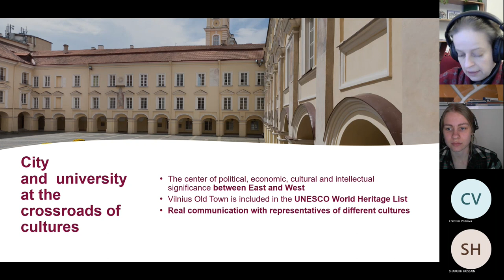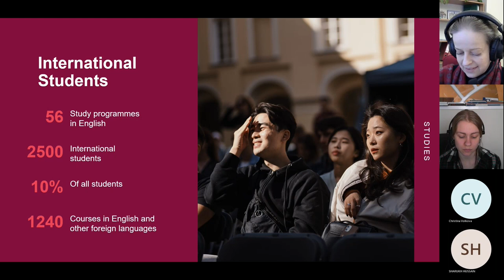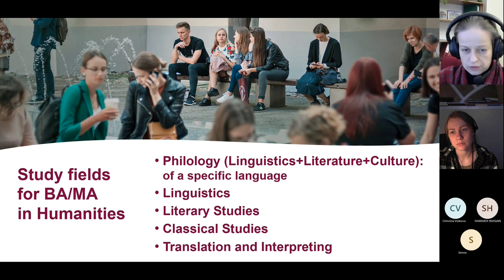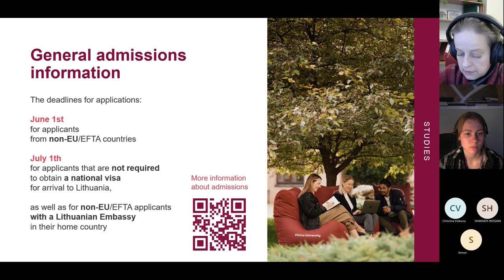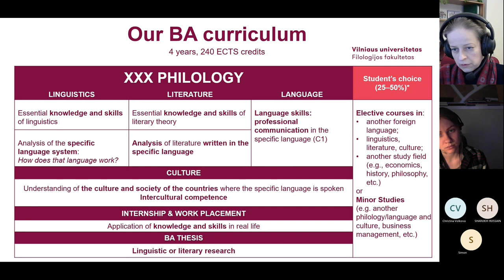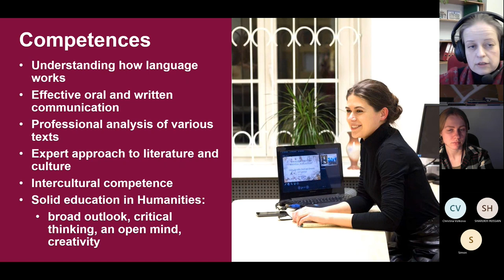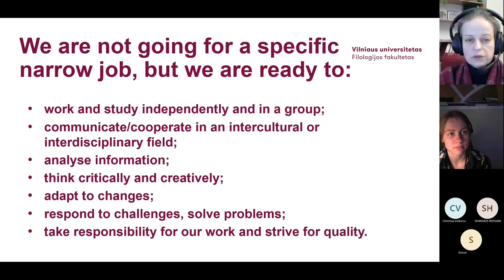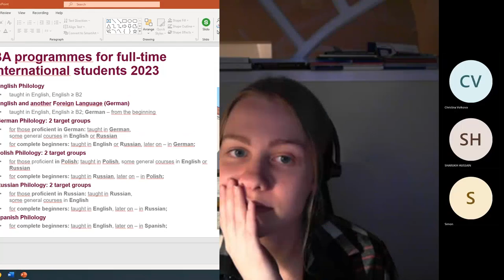Languages, Linguistics, Literatures and Cultures | Bachelor Studies